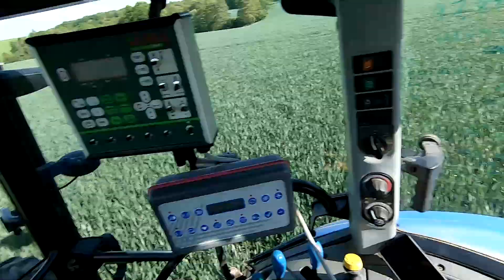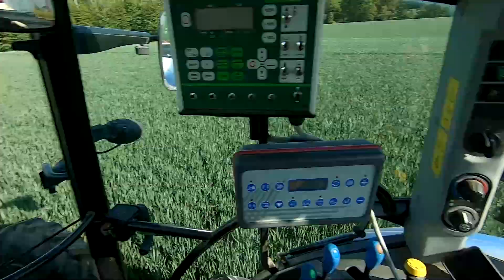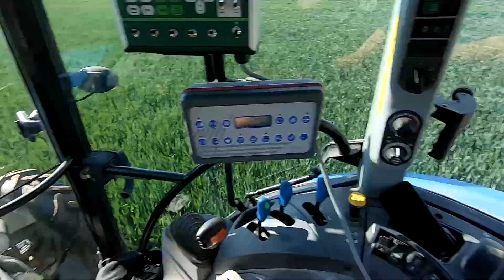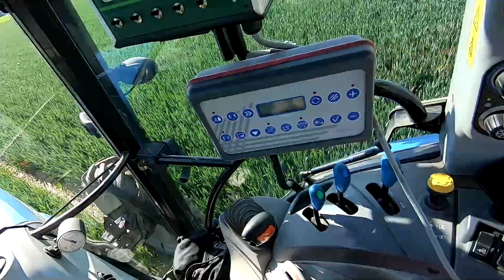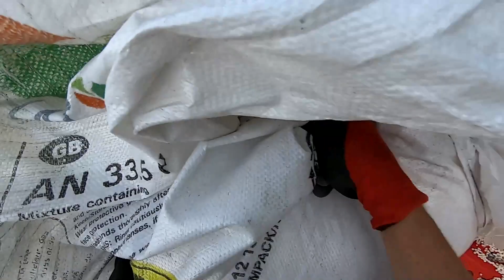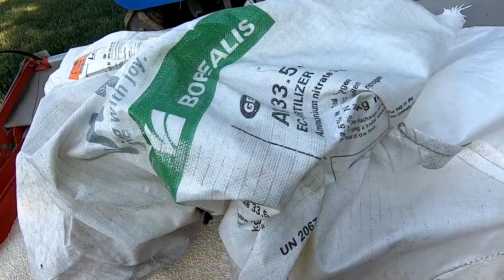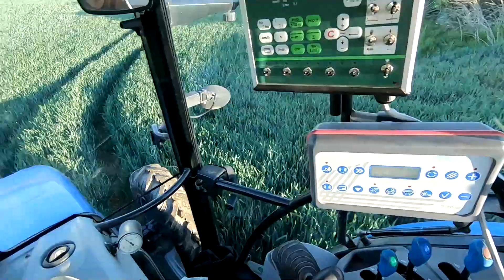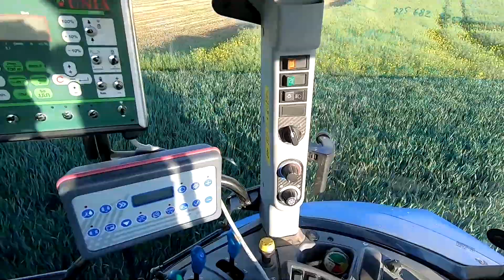Ostatnia dawka N w pszenicy | Jak wygląda pszenica? | New Hollant T5..15 + Kverneland Exactra Cl